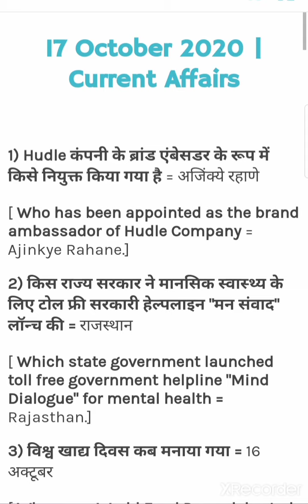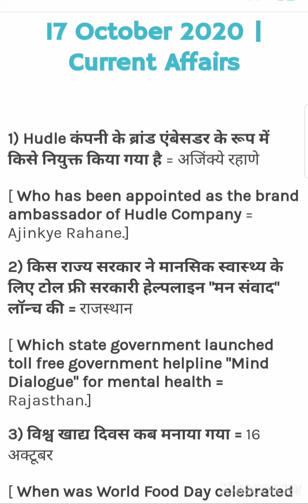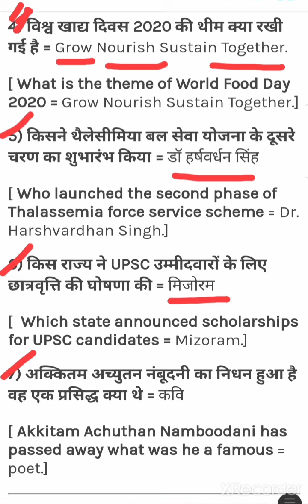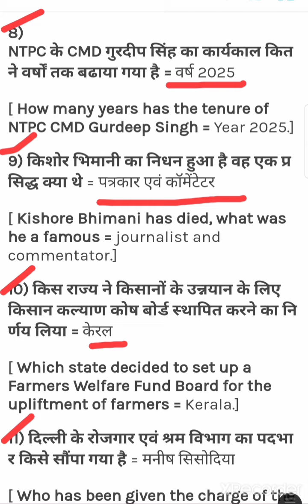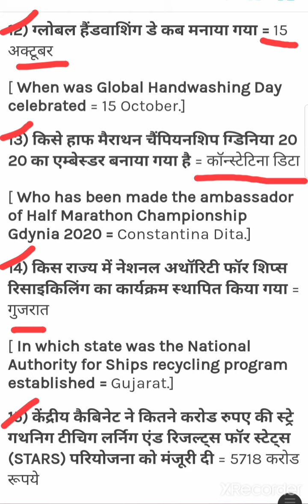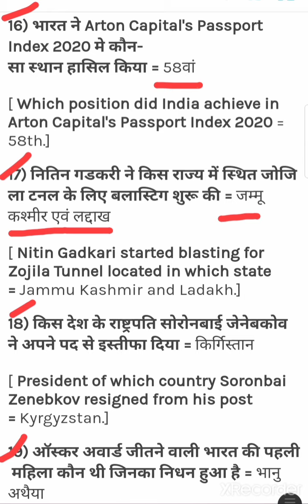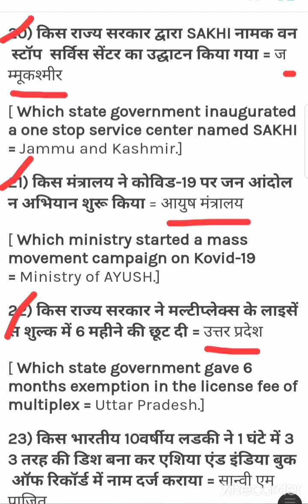17 october current GK IAS PCS NTPC RRB group d UPSI Delhi police constable